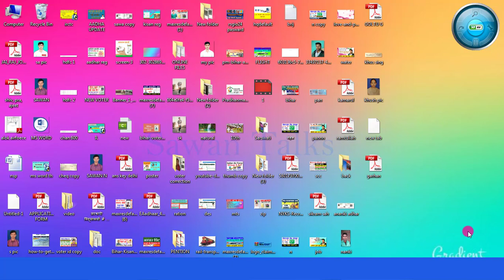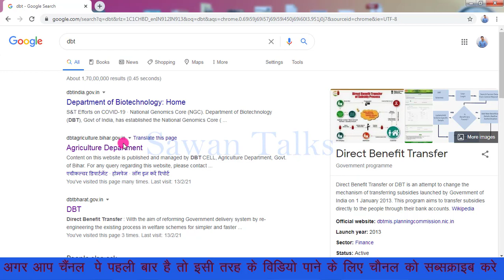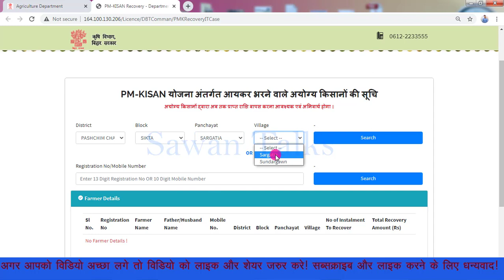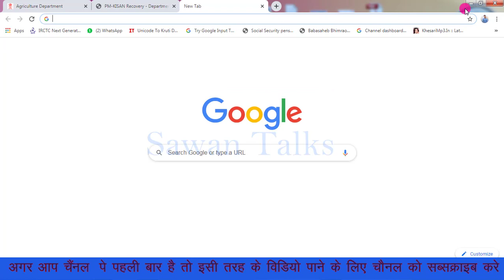Pm-Kiasan New List Out 2021! PM-KISAN योजना अंतर्गत आयकर भरने वाले अयोग्य किसानों की सूचि जरी !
लिस्ट चेक साइट्स
Centre

Daily Video uploads times
Morning 07:00am